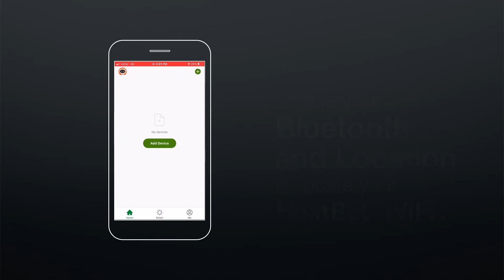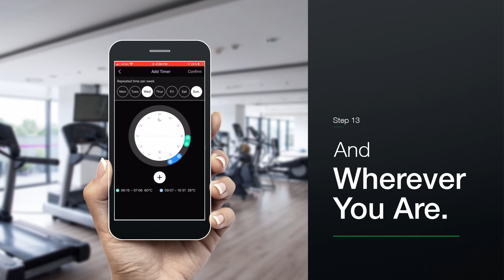AO Smith HeatBot Wifi Storage Water Heater For Your Bathroom | How To Install Your New HeatBot Wifi.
It’s time to upgrade to the art of Smart Bathing with AO Smith HeatBot Wifi Water Heaters. Now, you can easily operate your Water Heater on the A.O. Smith Mobile app. From setting up the Smart modes of your choice and getting hot water at your preferred time without waiting. Let’s help you upgrade to the Art of Smart Bathing with ease.

Here’s a step-by-step installation guide for your HeatBot Wifi electric water Heater.

Timecodes
0:00 - Introduction
0:11 - Download the App
0:15 - Register the Details
0:20 - Enter The OTP
0:24 - Set a Pwd
0:34 - Enable Location & Bluetooth
0:55 - Reset Your Heatbot wifi
1:05 - Ready to Go
1:23 - Set Timers

👉For more information about HeatBot Wifi water heater, do visit our